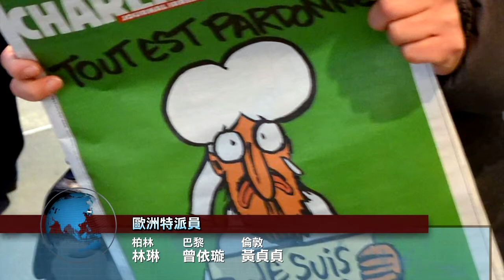全球視野1638集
2015/3/11 全球視野1638集歡迎收看中央社全球視野，我是吳怡玲。[日本柯南機場 漫畫風吸睛] 魅力征服全球] 各地默哀追悼] 流亡藏青爆衝突]
超夯! 日鳥取機場改名「柯南」